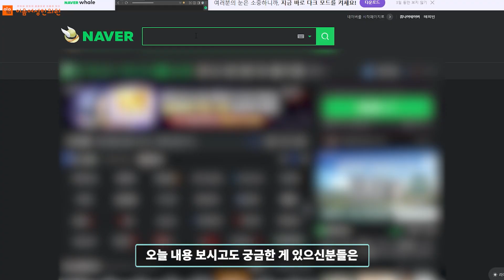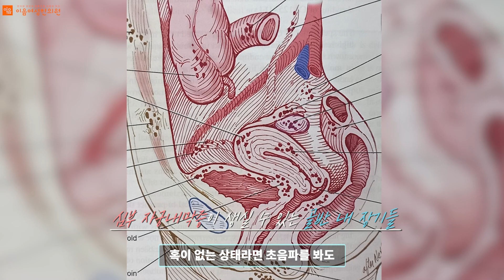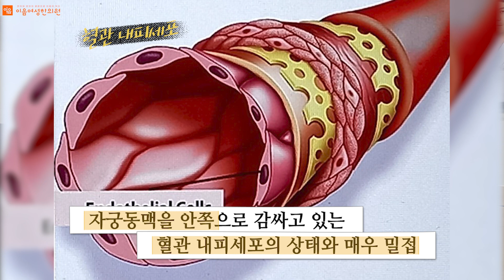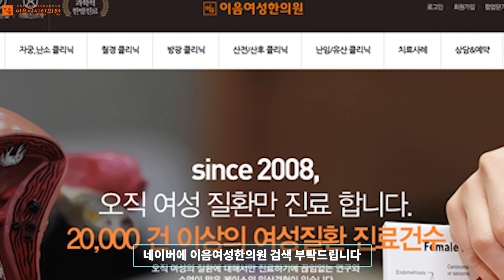생리통 너무 아픈데 검사하면 정상? 생리통 심한 이유 !